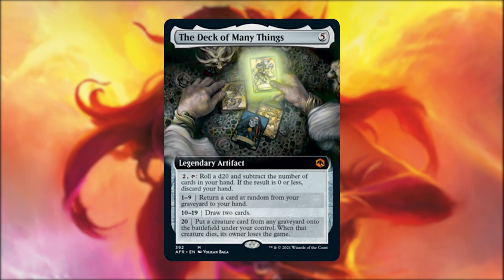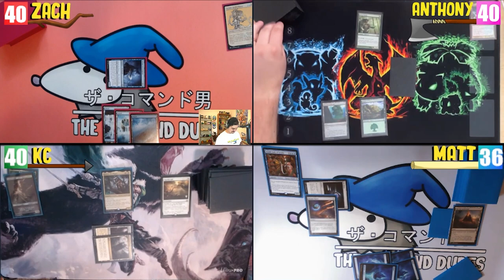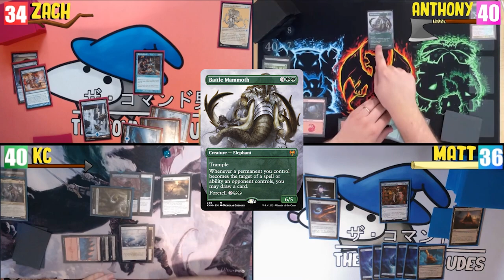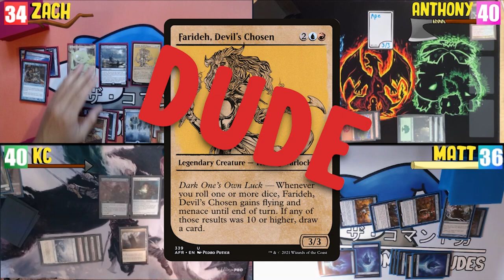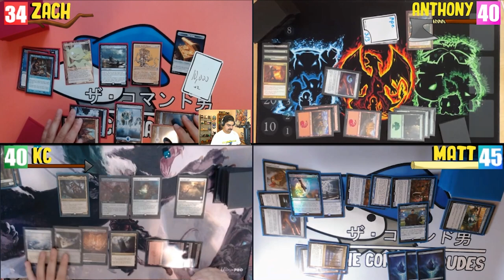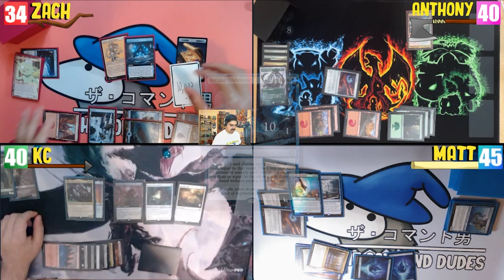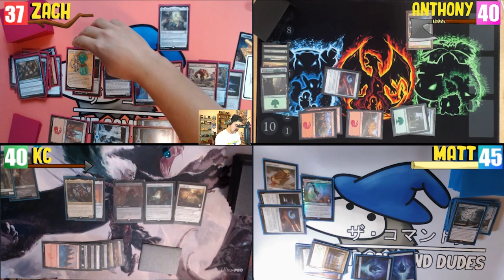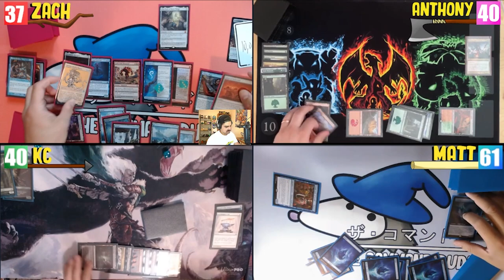Farideh vs. Xenagos vs. Azami vs. Kelsien | D20 tribal? | The Command Dudes #36 | MTG EDH Gameplay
This week we got two new commanders featured on the channel - Farideh, Devil's Chosen and Azami, Lady of Scrolls! They are Battling against Xenegos  God of Revels and Kelsien the Plague.

Kelsien: tba